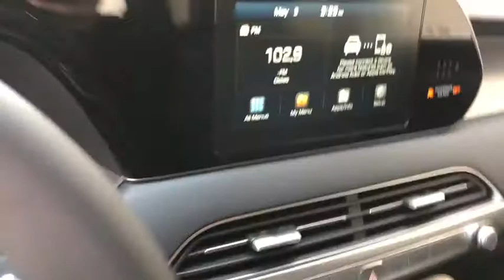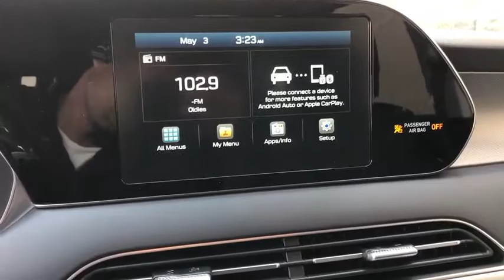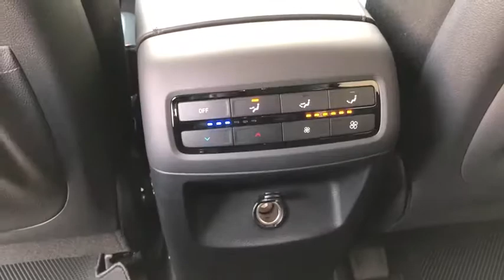2020 Hyundai Palisade Moreno Valley, Riverside, Beaumont, Banning, Perris CA 200030T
White New 2020 Hyundai Palisade available in Moreno Valley, California at Hyundai of Moreno Valley. Servicing the Riverside, Beaumont, Banning, Perris, CA area.

White 2020 Hyundai Palisade SE FWD 8-Speed Automatic with SHIFTRONIC 3.8L 6-CylinderbrbrIf you need help with any aspect of the buying process, please don't hesitate to ask us. Recent Arrival! 19/26 City/Highway MPGbrbrbrSee How We Make the Difference at Hyundai of Moreno Valley, Providing Hyundai Drivers from Moreno Valley, San Bernardino, Hemet, Redlands, and Riverside CA With a Quality Experience.